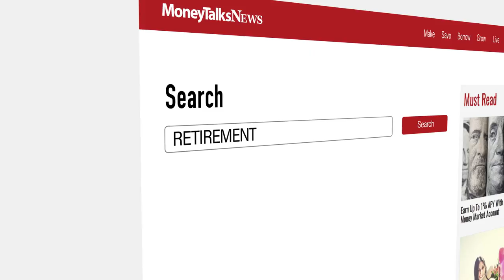How to Retire Earlier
How would you like to retire early? You can. Learn how you can retire earlier than your friends, even though you're making the same salary.